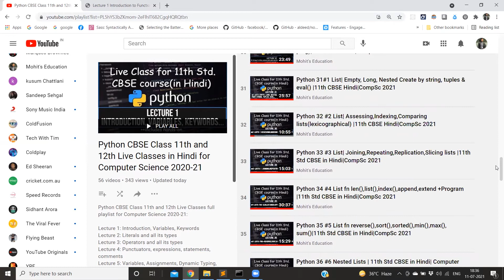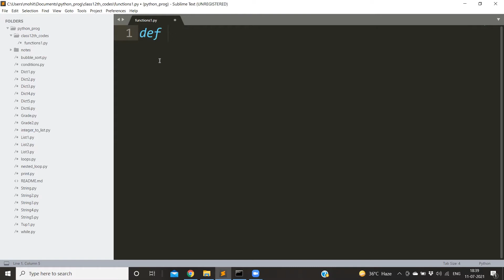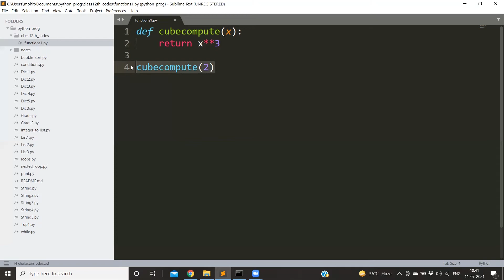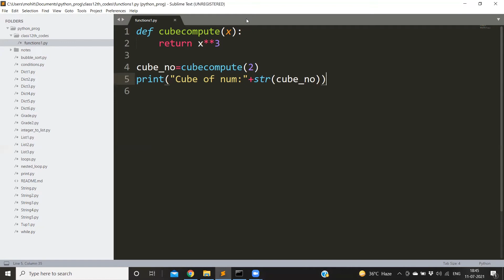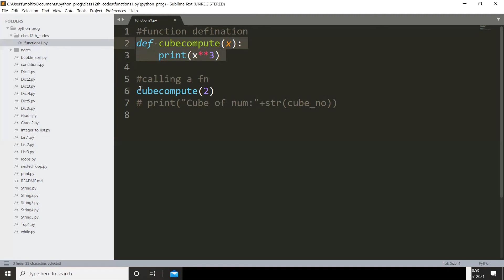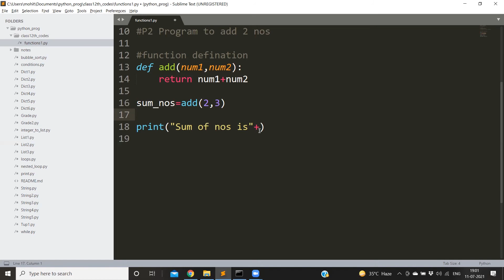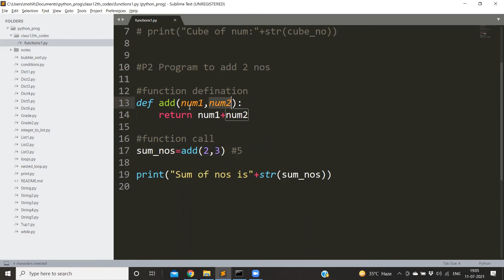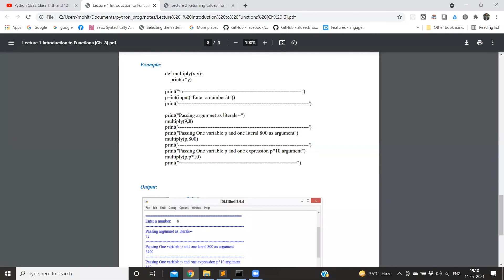Python class 57 | Introduction to Functions | 11th 12th CBSE Hindi| Computer Science 2021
Python Live Class 57 for 11th-12th Standard CBSE Course (in Hindi) for Computer Science 2020-21 along with hands-on.

0:00 Channel intro
0:10 Introduction to Functions

Python CBSE Class 11th 12th Live Classes full playlist for Computer Science 2020-21:

Video recorded on Zoom.

Post your doubts in the comment section, will try to answer each one of them.